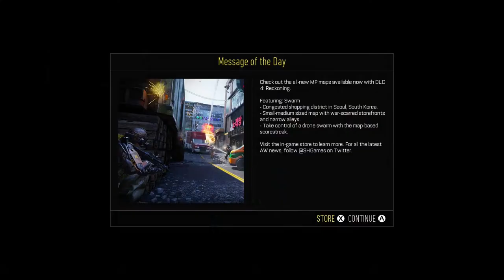Random Gaming with Chan/ Call of Duty AW